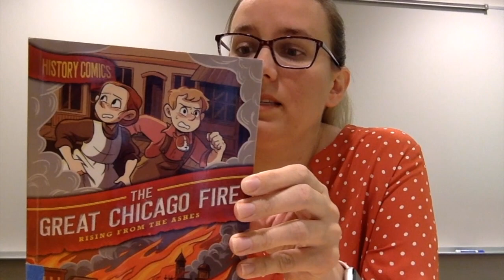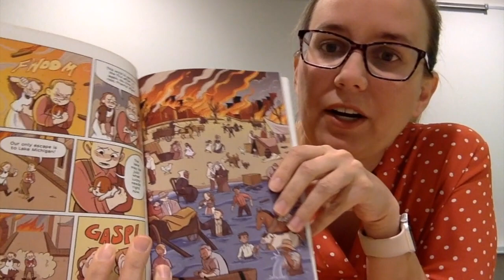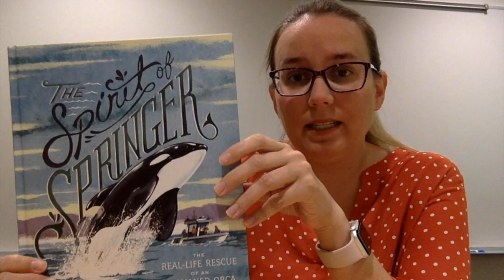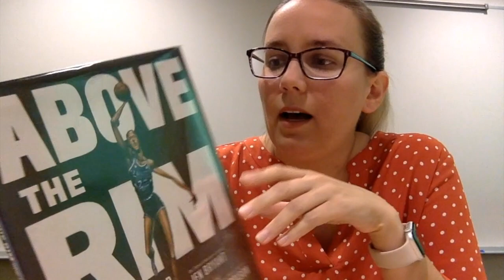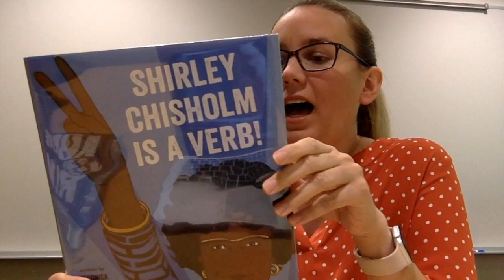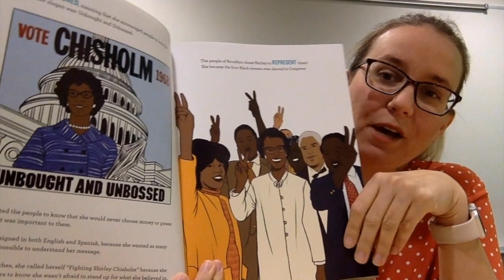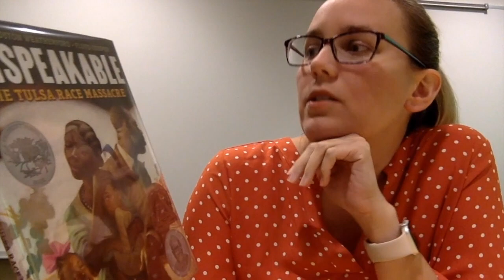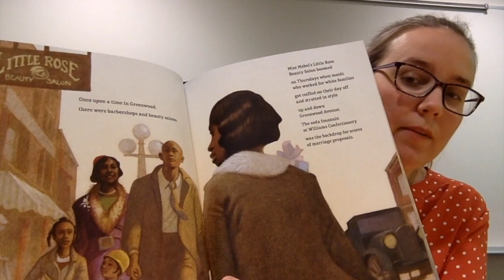Bluestem 2023 Book Talks Episode 1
Includes:
The Great Chicago Fire
The Spirit of Springer
Above the Rim
Shirley Chisholm is a Verb!
Unspeakable